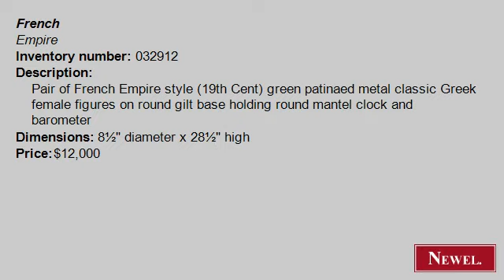Antique Pair of French Empire style (19th Cent) green patina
- Newel.com: Antique Pair of French Empire style (19th Cent) green patinaed metal classic Greek female figures on round gilt base holding round mantel clock and barometer (French, Empire, clock, mantel clock, metal) (Newel Art and Antiques, New York City)